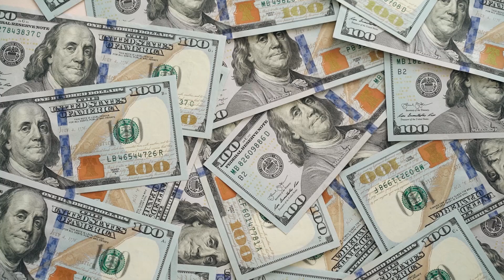La lujosa casa donde vive Sebastián Rulli con Angelique Boyer.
La lujosa casa donde vive Sebastián Rulli con Angelique Boyer. La misma donde vivía con Cecilia Galliano